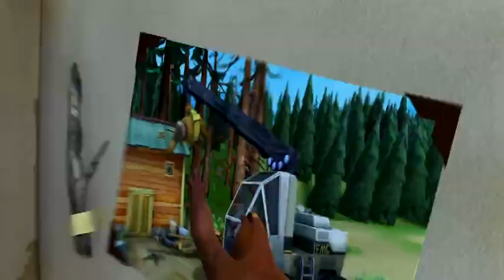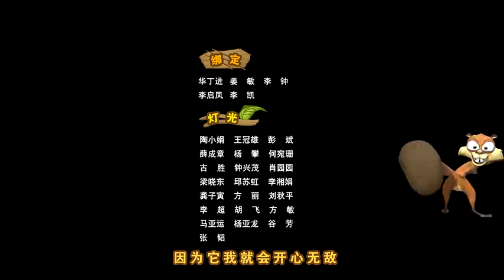熊出没之夏日连连看 26 空调好凉爽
欢迎来到官方唯一【熊出没中文频道】

新闻里说今年夏天是百年一遇的高温天气，光头强好不容易买来了空调，可李老板却打电话催光头强去砍树。熊二在森林里捡到光头强的钱包，把钱包送到光头强家，发现光头强家十分凉爽，躺在光头强家吹起了空调。光头强发现自己的钱包掉了，回到家找钱包，吓得熊二连忙藏了起来。熊大带着吉吉毛毛蹦蹦到光头强家找熊二，发现光头强家很凉爽全都藏了起来。